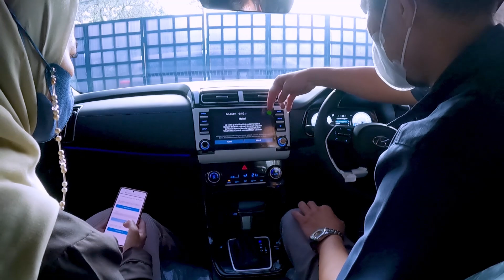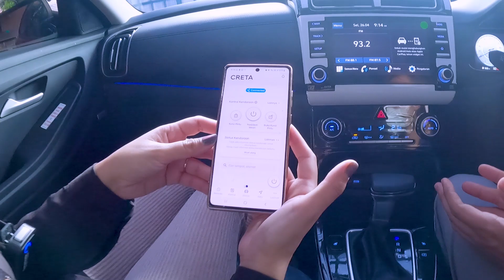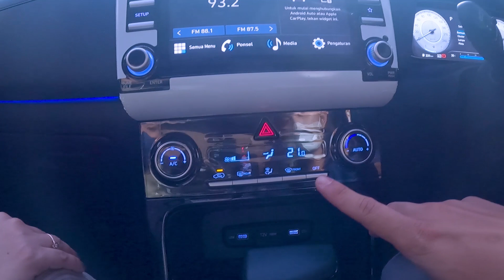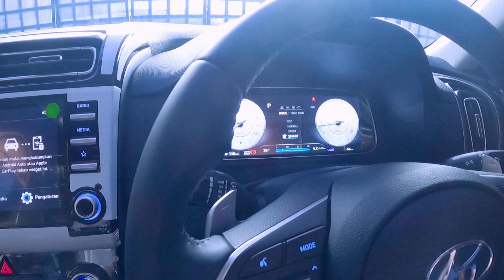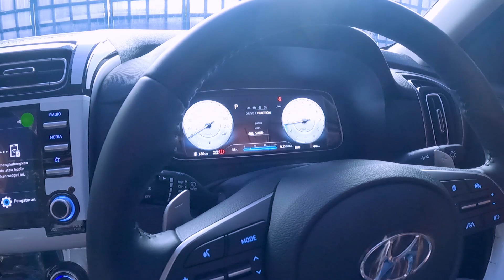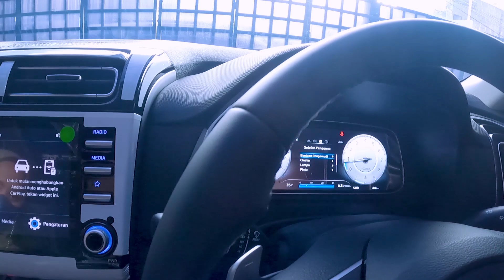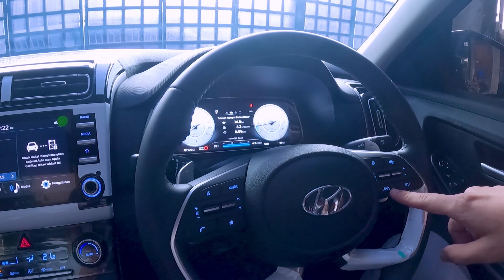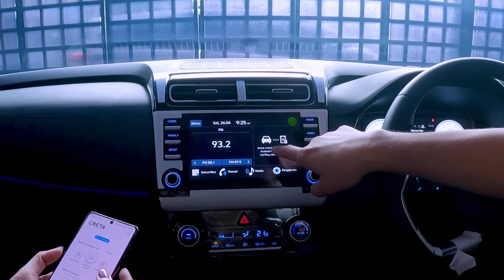Momen Delivery Lengkap - Batal Beli H Tegak , kenapa memilih Creta ?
Batal Beli H Tegak , kenapa memilih Creta ?

Harga Hyundai Creta Indonesia (on the road Jakarta April 2022):
- Hyundai Creta Prime iVT Two Tone Rp.402.500.000,-
- Hyundai Creta Prime iVT Rp.401.000.000,-
- Hyundai Creta Style iVT Rp.362.000.000,-
- Hyundai Creta Trend iVT Rp .322.000.000,-
- Hyundai Creta Trend M/T Rp.301.500.000,-
- Hyundai Creta Active M/T Rp.281.500.000,-

Data Spesifikasi Hyundai Creta 2021 Indonesia:

Mesin: SmartStream G 1.5
Jumlah Silinder: 4, Segaris
Kapasitas Mesin: 1.497cc
Teknologi Mesin: DOHC, Dual Port Injection
Tenaga Mesin: 113 HP (115 PS) @ 6.300 rpm
Torsi Mesin: 144 Nm @ 4.500 rpm
Transmisi (Manual): Manual 6-percepatan
Transmisi (Otomatis): CVT
Layout Mesin: Mesin Depan Penggerak Roda Depan
Kapasitas Tangki: 40 liter

Panjang: 4.315 mm
Lebar: 1.790 mm
Tinggi: 1.630 mm
Wheelbase: 2.610 mm

Sistem Kemudi: Column Motor Driven Power Steering
Radius Putar: - m

Suspensi Belakang: Coupled Torsion Beam Axle

Ukuran Ban: 215/60 R17

Rem Depan: Cakram Ventilasi
Rem Belakang: Cakram
Sistem Rem: ABS, EBD, BA, ESC, HSA

silakan klik link dibawah untuk terhubung ke Whatsapp saya ya :
Promo Hyundai Creta:

New Car & Trade IN Semua merk :
Teguh
Paket TDP + Angs SUPER RINGAN
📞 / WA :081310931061